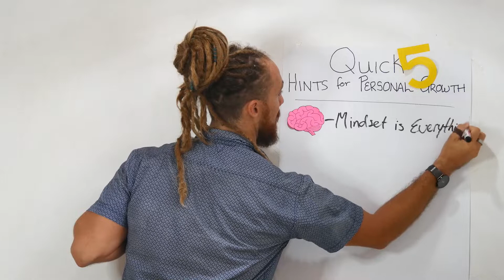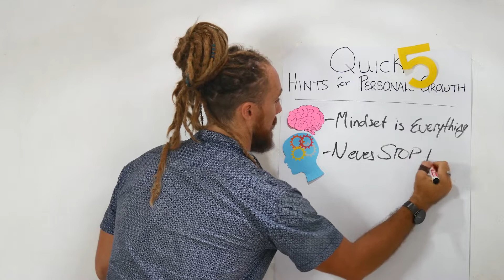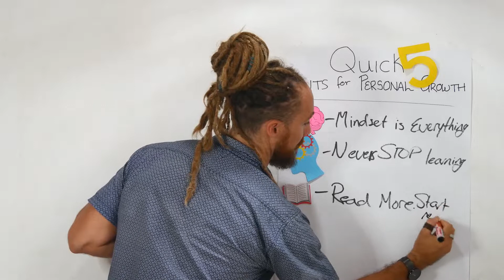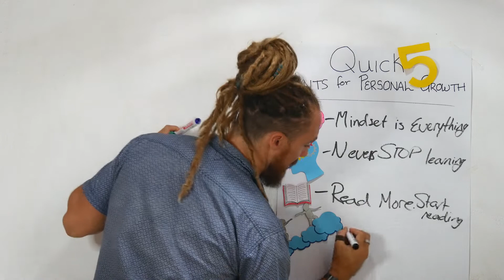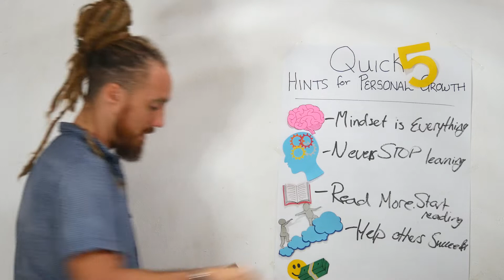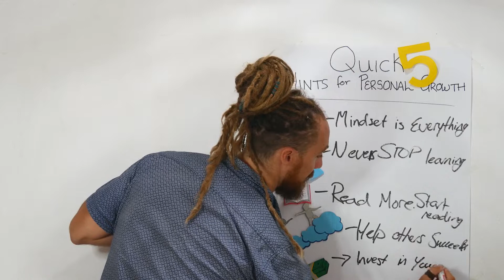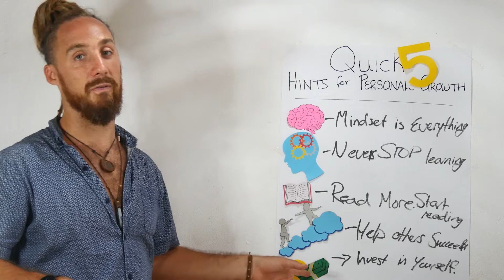Quick 5 Handy Hints for Personal Development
This is a Quick list of my TOP 5 things to focus on when looking at YOUR own personal development.